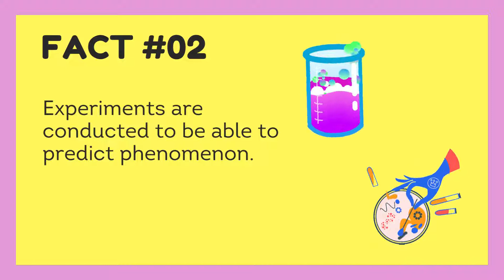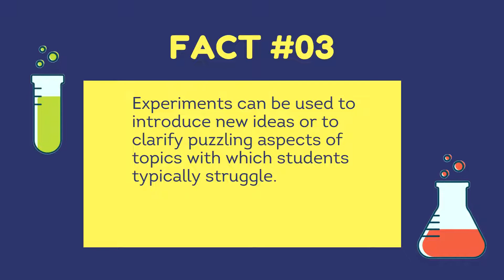Importance of Experiments